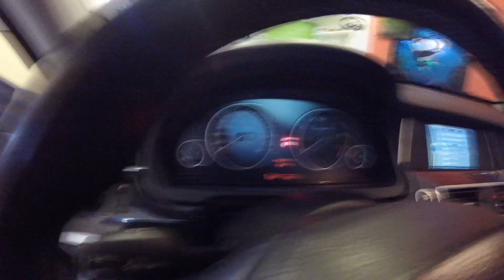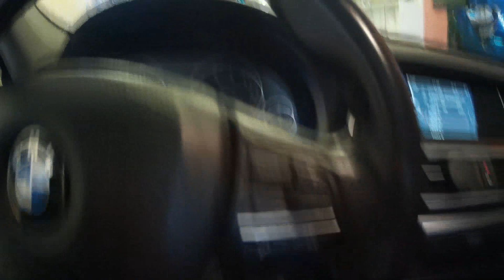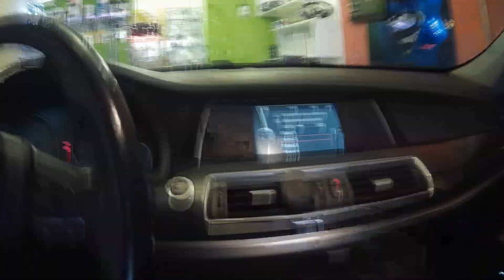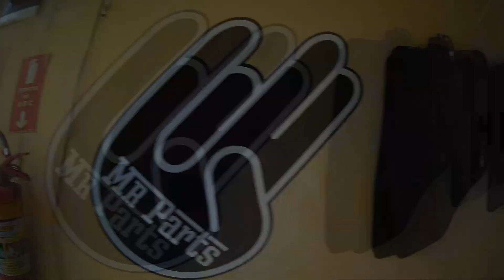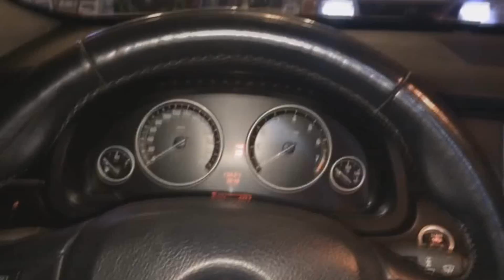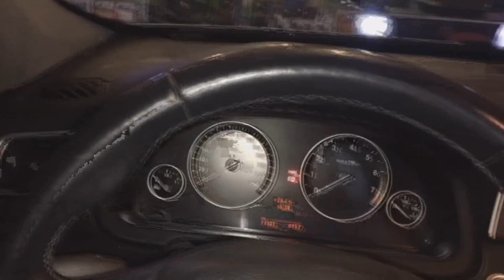BMW 535i TETO SOLAR& instalação de Insulfilm Titanium G5 FT MR.PARTS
BEM VINDO AO CANAL WELLINGTON VLOG

REDES SOCIAS DA MR.PARTS